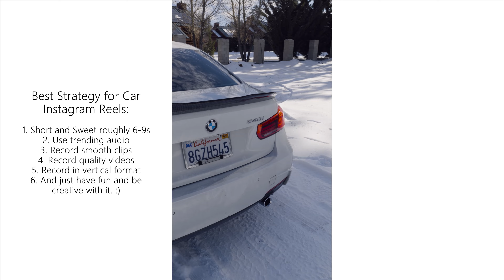Best Strategy for Car Reels | 340i IN THE SNOW!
Wassup! Back with another video on the 340i. This time I took it to the snow and it was pretty dangerous. HAHA. Anyway hope yawl enjoy this video. Much appreciated. PEACE!

GEAR:
Panasonic Lumix S5
20-60mm f3.5
Zhuyin Weebill 2 Gimbal